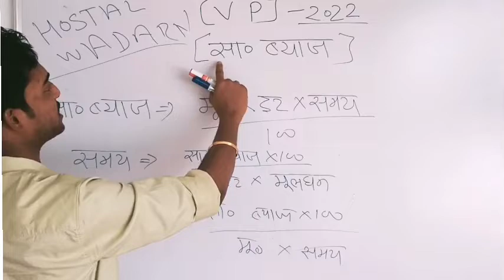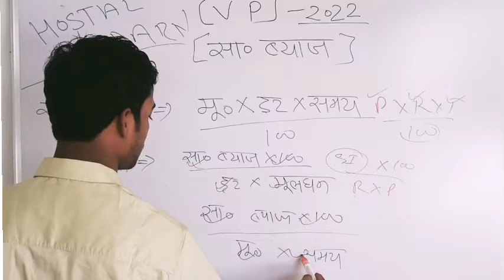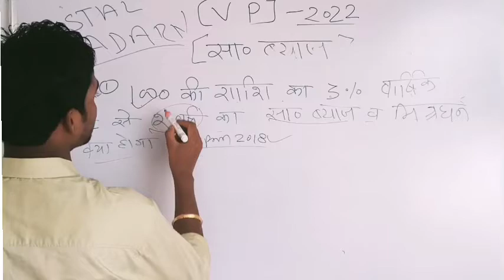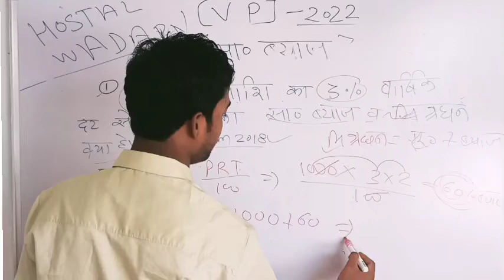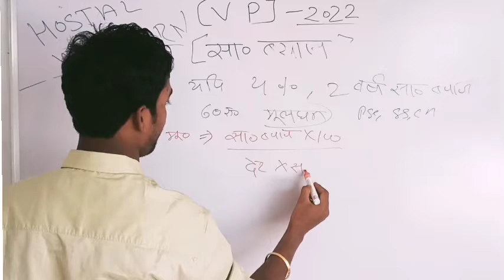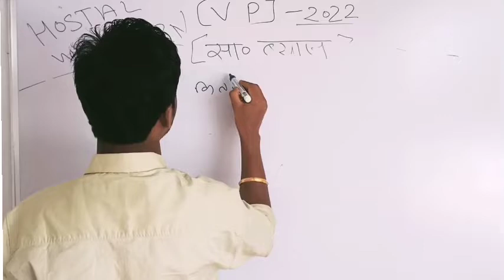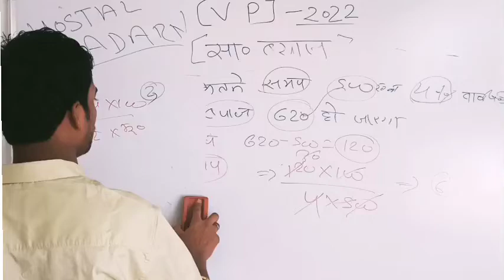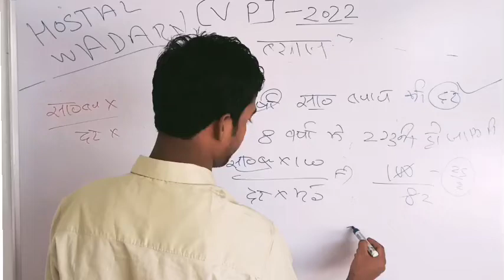|साधारण ब्याज और चक्रवृद्धि ब्याज कैसे निकाले| sadharan byaj| simple interest| CG VYAPAM|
|साधारण ब्याज और चक्रवृद्धि ब्याज कैसे निकाले| sadharan byaj|  simple intrace|   CG VYAPAM|

चक्रवृद्धि ब्याज कैसे निकाले,चक्रवृद्धि ब्याज,चक्रवृद्धि ब्याज का सूत्र,चक्रवर्ती ब्याज कैसे निकाले,ब्याज कैसे निकाले,मोबाईल से ब्याज कैसे निकाले,चक्रवृद्धि ब्याज कैसे निकालते हैं,साधारण ब्याज,चक्रवृद्धि ब्याज और मिश्रधन कैसे निकाले,साधारण ब्याज के सूत्र से चक्रवृद्धि ब्याज निकाले,चक्रवृद्धि ब्याज और साधारण ब्याज वाले सवाल,चक्रवर्ती ब्याज का सूत्र,साधारण ब्याज दिया है चक्रवर्ती ब्याज कैसे निकाले,चक्रवृद्धि ब्याज कैसे निकालें,चक्रवृद्धि ब्याज कैसे निकाले।
साधारण ब्याज,साधारण ब्याज कैसे निकाले,साधारण ब्याज का सूत्र,साधारण ब्याज किसे कहते है,# साधारण ब्याज,साधारण ब्याज शार्ट ट्रिक,साधारण ब्याज कैसे निकालते है,साधारण ब्याज 2 second में answer.,ब्याज कैसे निकाले,ब्याज निकाले,simple interest (साधारण ब्याज) part - 2 for - railway group d,ब्याज कैसे निकाला जाता है,चक्रवर्ती ब्याज का सूत्र,शुद्ध का ब्याज कैसे निकाले,चक्रवृद्धि ब्याज का सूत्र,चक्रवर्ती ब्याज कैसे निकाले,चक्रवृद्धि ब्याज कैसे निकाले

CG New vacancy ,SSC GD VACANCY 2022, constable Bharti,
SSC GD NEW VACANCY 2022, SSC GD 2022,

sse gd notification 2022 x
sse gd notification 2022
telugu
rojgar with ankit
age limit
tamil
Q

today
N

height

apply online
cut off

gd new vacancy 2022-23
Sse gd new vacancy
2022-23 syllabus
SSC gd new vacancy
2022-23 age count
2022-23 telugu
Sse gd new vacaney
2022-23 form kaise
bhare
2022-23 tamil
Q
2022-23 height
sse gd new vacancey
Q
2022-23 malayalam
SsC gd new vacaney
Q
2022-23 syllabus in
hindi
2022-23 age relaxation
2022-23 salary